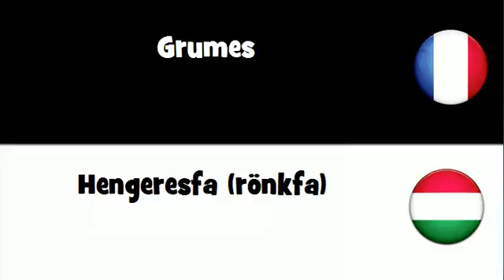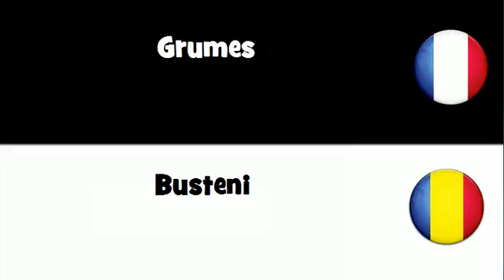Dites le en 20 langues # Grumes